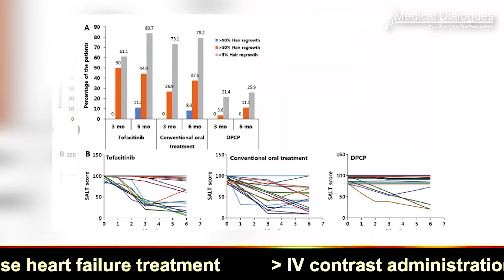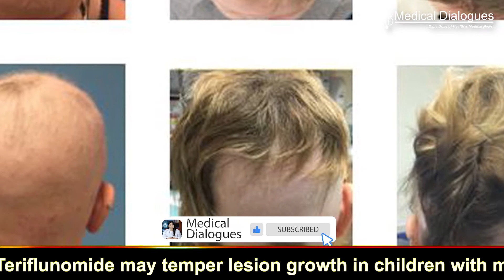Oral tofacitinib helps in alopecia areata in children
A recent study in the journal Pediatric Dermatology showed oral tofacitinib to be clinically effective and well-tolerated in the majority of pediatric patients with alopecia areata (AA).

Alopecia areata is an autoimmune disorder characterized by the loss of hair, often in well-demarcated areas. While its pathogenesis is not well understood, it is known that CD8 T cell-mediated destruction of the hair follicle occurs.
Several therapies have been utilized with variable results but there is no definitive therapy for AA. Oral tofacitinib, a JAK inhibitor, has been shown to be effective and well-tolerated for the treatment of AA in adults. However, few studies have examined the clinical efficacy and tolerability of oral tofacitinib for the treatment of pediatric AA.